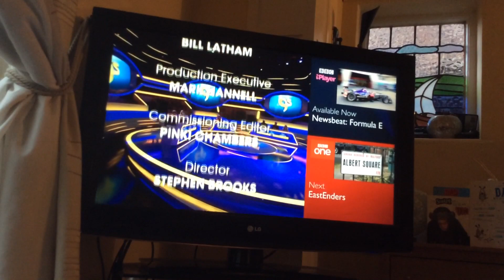BBC 1 North West Junction | Fri 17|8|2018